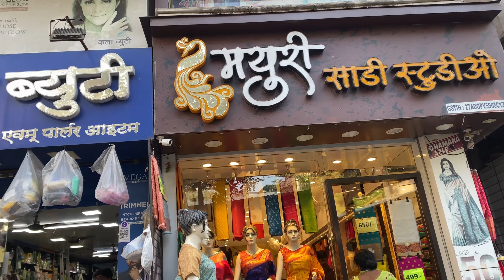shaadi ki shopping shuru | A week in my life 💞🥟🍱